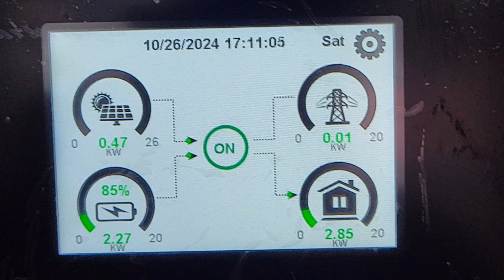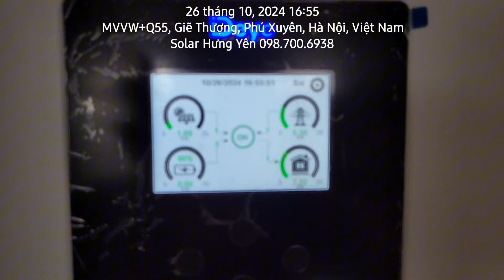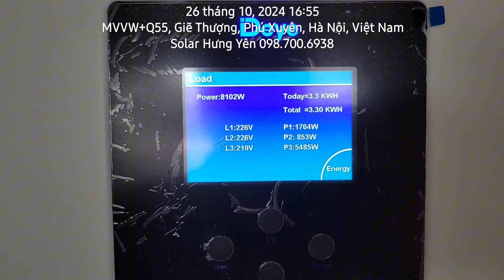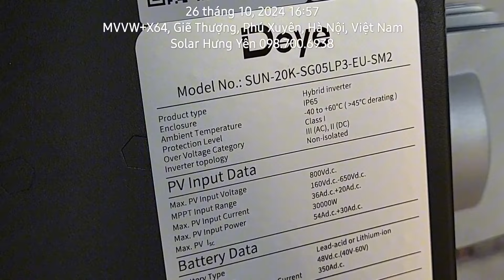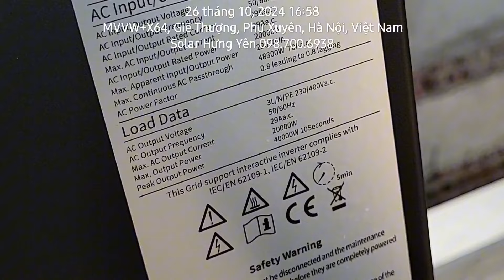Hoàn Thiện Hệ Thống NLMT Hybrid DEYE 34kw tại phú xuyên hà nội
Hệ thống sử dụng 60 tấm pin
Longi Himo X6 Chống Bám Bụi 580w
Máy biến tần Hòa lưới bám tải có lưu trữ
DEYE SUN-20K-SG05LP3-EU-SM2 20kw
Pin lưu trữ 51.2V 100Ah Deye
ATS 250A
Hệ thống chống mất pha 160 ampe